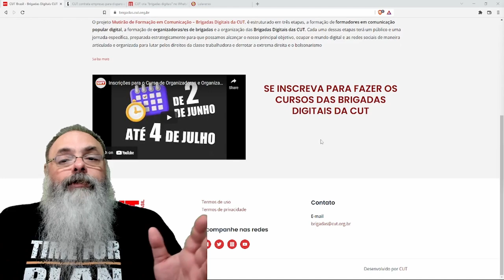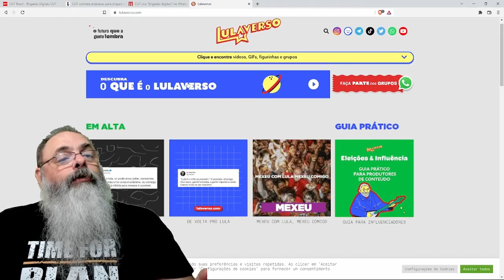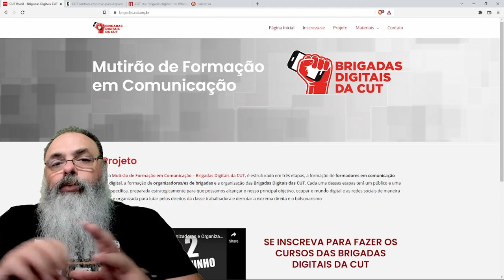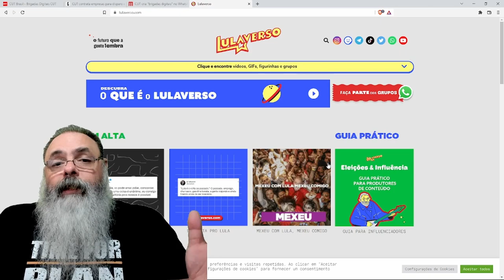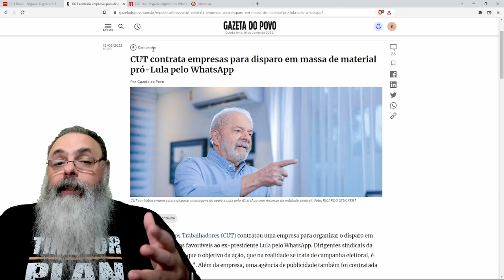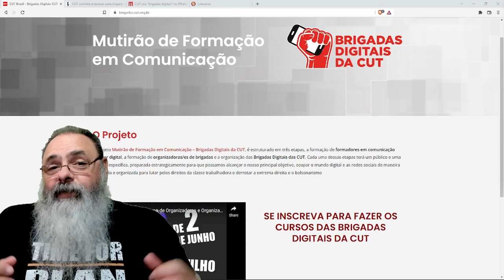Avisem ao XANDÃO: CUT anuncia BRIGADAS DIGITAIS para fazer propaganda para LULA